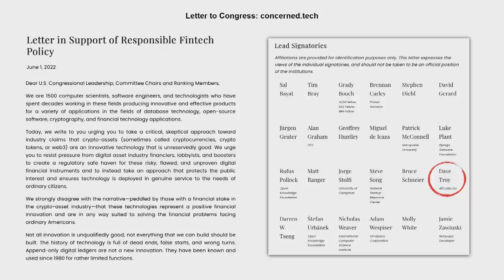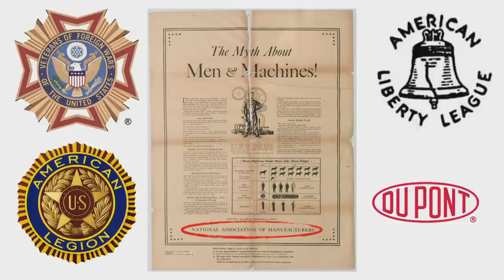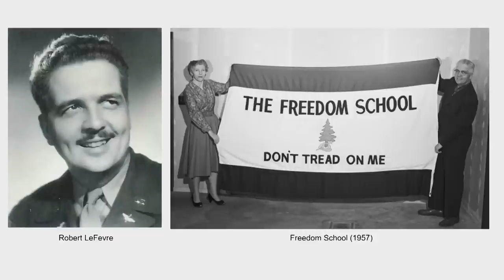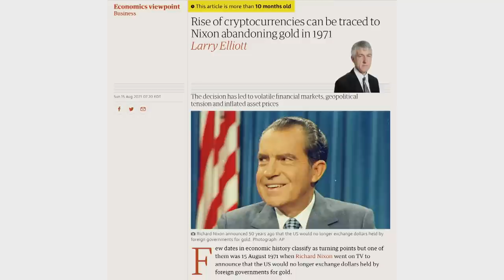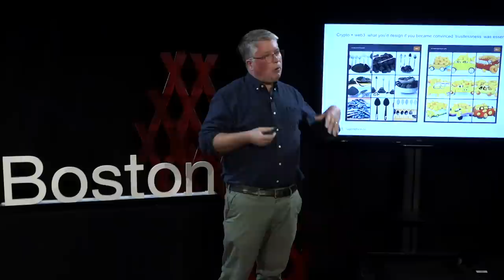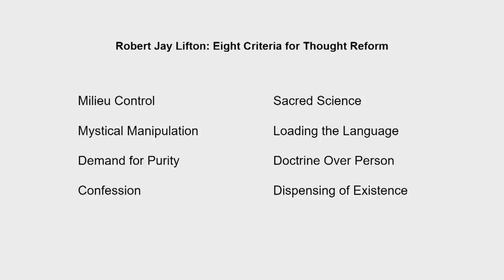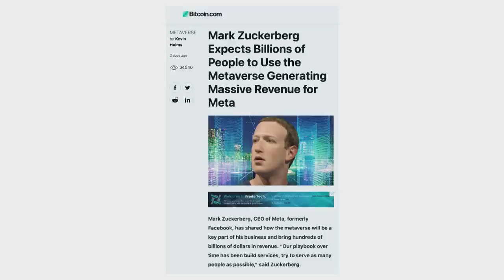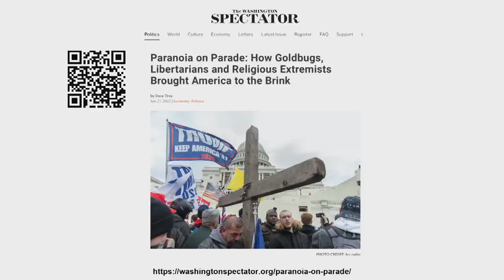The reactionary roots of crypto and web3 | Dave Troy | TEDxBostonStudio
Cryptocurrencies and web3 were born from a long tradition of reactionary responses to the New Deal and the abandonment of the gold standard. We trace that history and discuss the implications it has on design, intent, and future of cryptocurrencies and web3.

Dave Troy is a researcher, writer, and entrepreneur based in Baltimore, Maryland. He has been studying social media data since 2007. He is a Fellow with New America Foundation’s Future Frontlines initiative, and writes regularly about information warfare, history, and politics for his blog and other publications. He is the host of the podcast Dave Troy Presents, and speaks regularly at conferences about the societal effects of disinformation and information warfare.